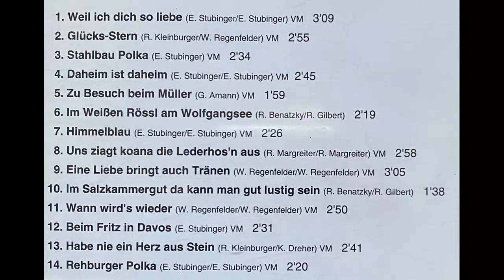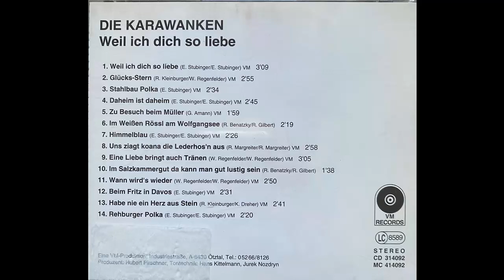Karawanken Quintett - Weil ich Dich so liebe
Album Weil ich Dich so liebe
Beat-Polka von Engelbert Stubinger